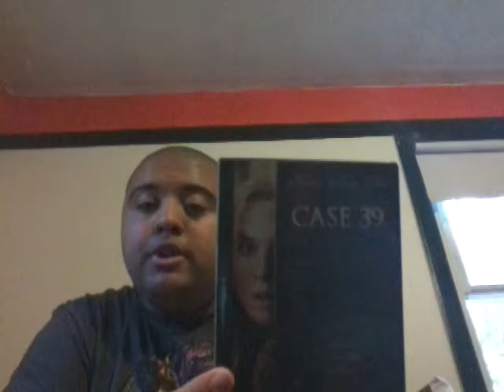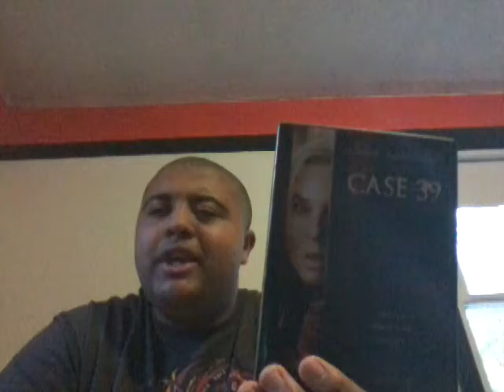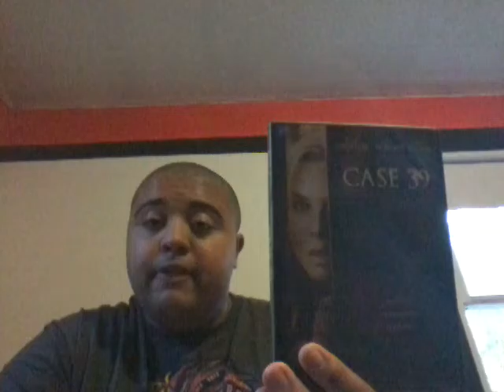Case 39 movie review